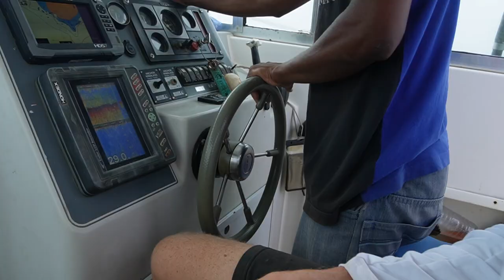IK VANG DE OP EEN NA SNELSTE VIS VAN DE OCEAAN!!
In deze video ga op echte ZEEMONSTERS vissen! Doelsoorten: Wahoo, tijgerhaai en ander groot gespuis. Gaat het ons lukken om een echte knoeperd te vangen?

Ook hier vissen?

-Gebruikte materialen-
Shimano GameTypte J jigging stok
Shimano Stella SW 14000 HG Molen
Halco Max - Aasje voor wahoo
Lijn: Daiwa Saltiga braid 0,35mm